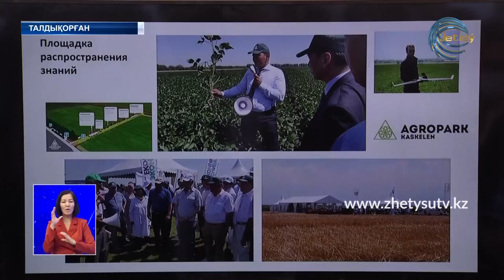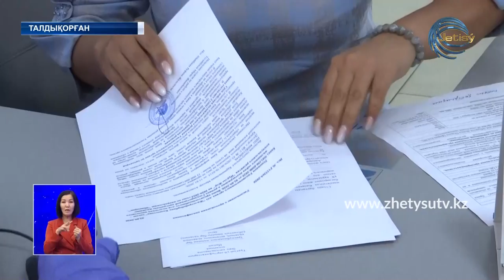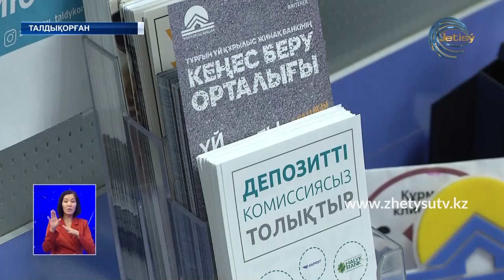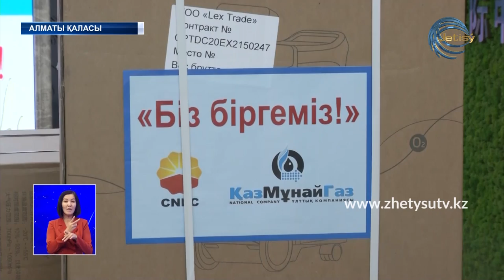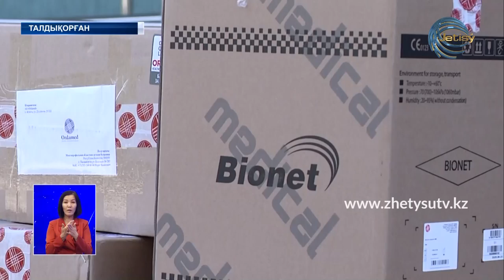ЖЕТІСУ ЖАҢАЛЫҚТАРЫ (09.09.20) 20:30